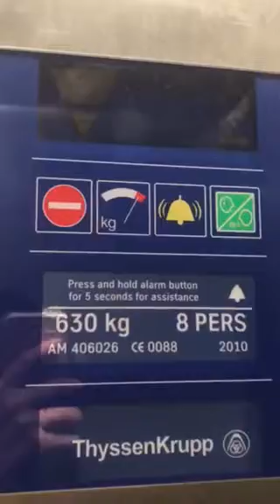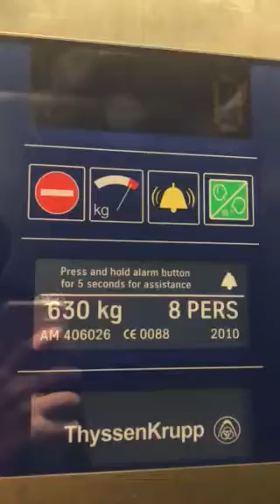Thyssenkrupp MRL Elevator At The CotsWorld Belfast